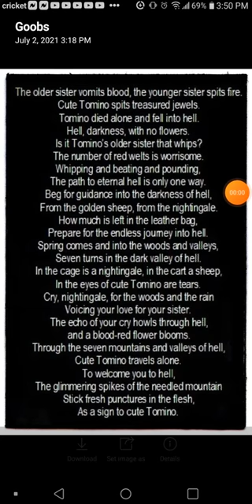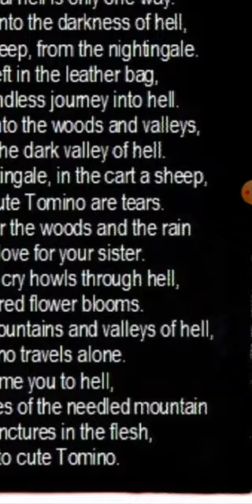tominos hell poem try it no balls (i had trouble pronouncing like 2 words domt bully me (: )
The elder sister vomits blood, younger sister’s breathing fire. While sweet little Tomino just spits up the jewels. All alone does Tomino go falling into that hell, a hell of utter darkness, without even flowers. Is Tomino’s big sister the one who whips him? The purpose of the scourging hangs dark in his mind. Lashing and thrashing him, ah! But never quite shattering. One sure path to Avici, the eternal hell. Into that blackest of hells guide him now, I pray to the golden sheep, to the nightingale. How much did he put in that leather pouch to prepare for his trek to the eternal hell? Spring is coming to the valley, to the wood, to the spiraling chasms of the blackest hell. The nightingale in her cage, the sheep aboard the wagon, and tears well up in the eyes of sweet little Tomino. Sing, o nightingale, in the vast, misty forest he screams he only misses his little sister. His wailing desperation echoes throughout hell—a fox peony opens its golden petals. Down past the seven mountains and seven rivers of hell the solitary journey of sweet little Tomino. If in this hell they are found, may they then come to me, please, those sharp spikes of punishment from Needle Mountain. Not just on some empty whim is flesh pierced with blood-red pins: they serve as hellish signposts for sweet little Tomino.

read it out loud no balls